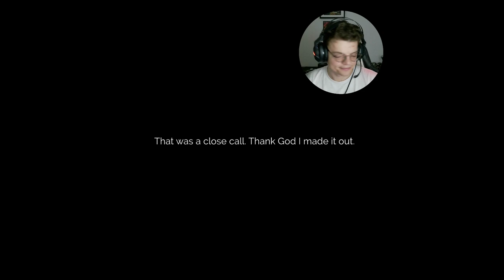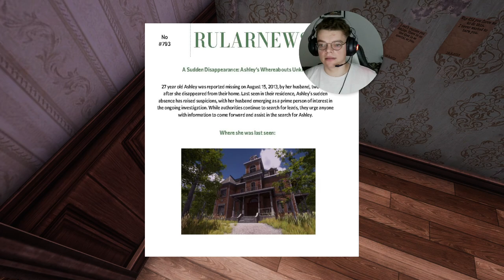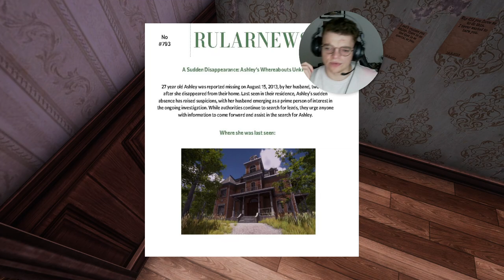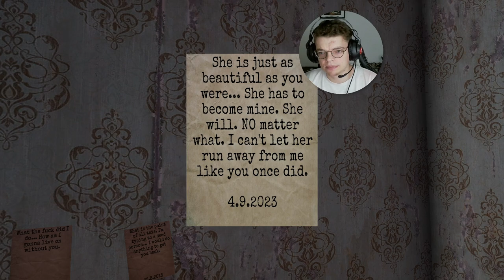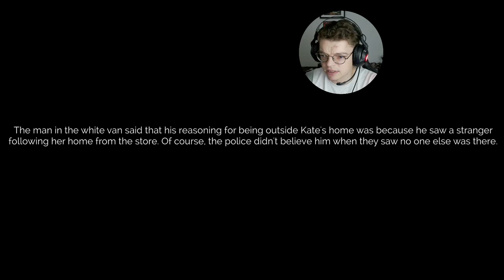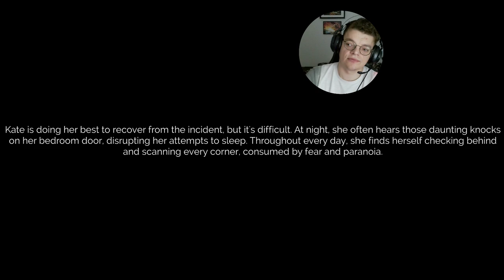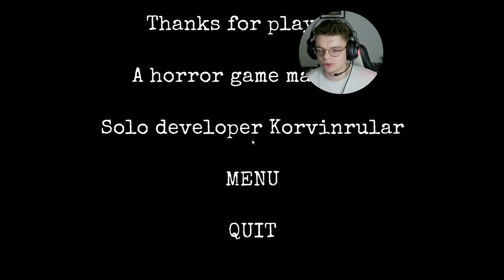My Worst Fears Unleashed in a Game - THIRSTY DUDES | Stalked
After escaping Liam’s obsession, Kate takes shelter in her grandfather’s mansion. But strange events start to unfold, making her question if Liam has truly let go or if something—or someone—else is lurking.